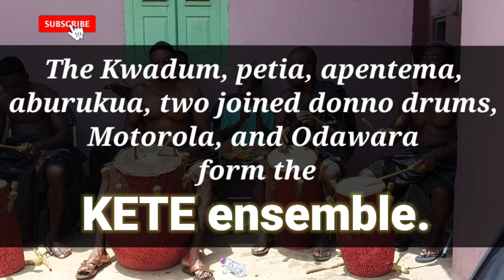KETE ensemble of the Asante Kingdom.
We always strive to bring you the BEST in tourism, culture, traditional and life style videos from Ghana.

Today let’s educate ourselves about Asantehene Kete.

The kete ensembles are made up of: Kwadum (leading drum) played with two nkonta (curved sticks), petia played with two nkonta, apentema played with both hands, aburukua played with two straight sticks, petia played with two curved sticks, three different sizes of aburukua played with two straight sticks, two joined donno drums (ta means twins) played with a curved stick, Motorola, and Odawara.

HISTORY:

The Asante kingdom can boast of a lot of beautiful and energetic traditional dances like Adowa, fontomfrom, Dansuomu, Kete and a lot.

Just before he departed for the Gyaaman war in 1818, Asanthene Osei Bonsu Panin caused the kete drums to be performed for him while he danced all night with his wives, Asantehemaa, and members of the royal household. Until then, the kete drums had been kept in a room after Asantehene Osei Tutu defeated Tafohene (Ketekyire) and seized his set of kete drums. Before embarking on this war, King Osei Bonsu Panin’s spiritual advisors informed him that he would potentially defeat Adinkra but would not live beyond three years. They gave him the option of either staying home or going to war.

The king chose the war option and its potential consequences, so before his departure, Osei Bonsu (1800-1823) staged an all-night performance of Kete where he danced with the royal household until dawn.

Kete drums are symbolic of the king’s crises, therefore, the drums are covered with red and black cloth that depict crises, matters of grave consequences, and grief.

Kindly post in the comments box what you want to know or know about the Asante Culture.